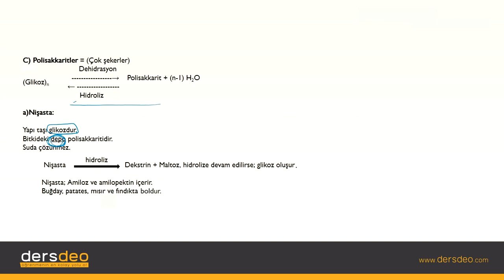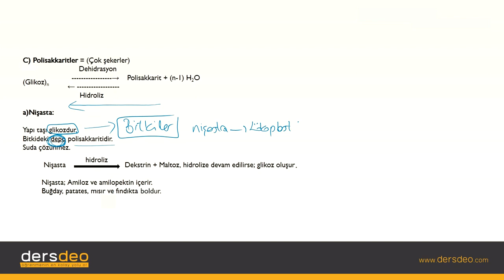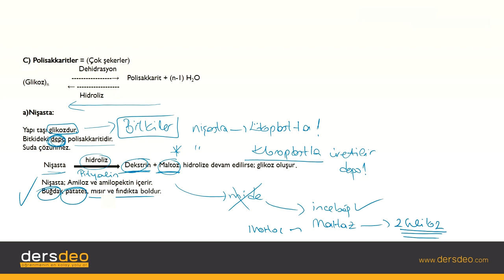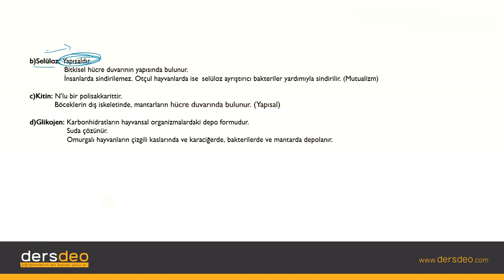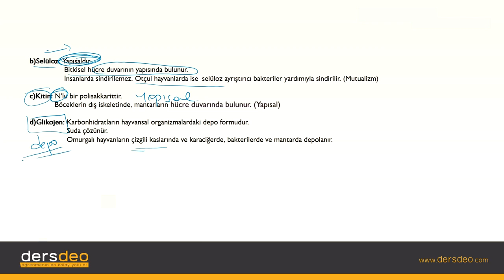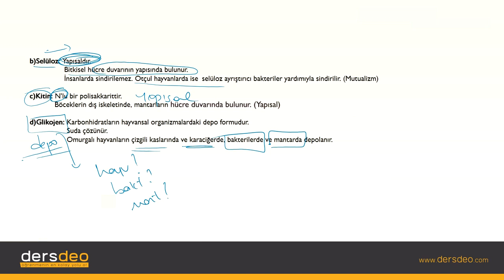Biyoloji, Canlıların Temel Bileşenleri, Karbonhidratlar-Polisakkaritler #03